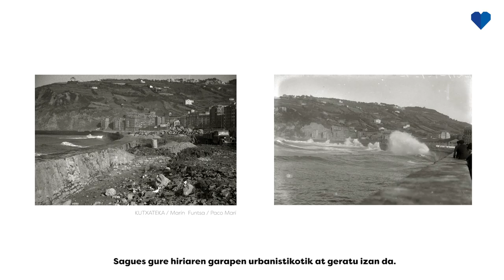Sagues DONOSTIA! Batera Bagera, Quiere Más │Eneko Goia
Itsasoaren eta mendiaren artean, Zurriolako hondartzaren ekialdeko muturrean sortu zen Sagues, Belle Epoque betean.

Udal hiltegi ohiaren ondoan eraikirik, Sagues gure hiriaren garapen urbanistikotik at geratu izan da.

Baina hori konponbidean jarri nahi dugu, bere baitan duen balio guztia garatu.

Munduko arkitekto eta urbanistarik onenak deituko ditugu ideia-lehiaketa batera.

Hiri-ingurunearen berrikuntza eta jasangarritasunagatik, nazioarteko erreferente bihurtuko dugu Sagues.

Eneko Goia
Donostia! Batera Bagera
Donostia! Quiere Más